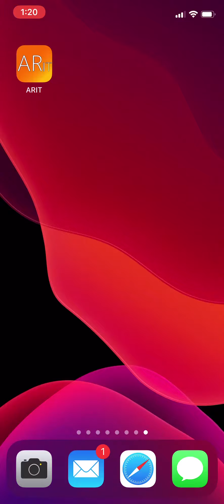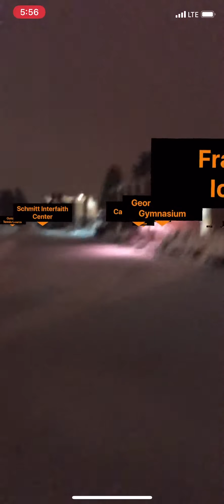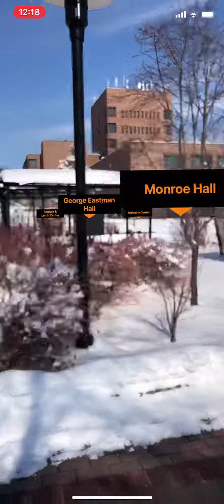ARIT - BrickHack 6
ARIT - An Augmented Reality application designed to help navigate around the RIT Campus, and possibly wherever you wish.